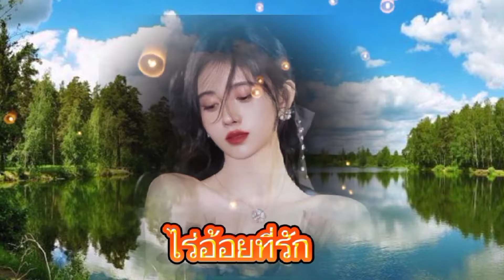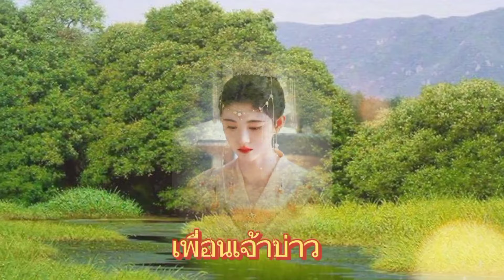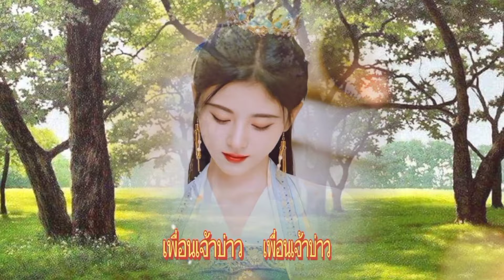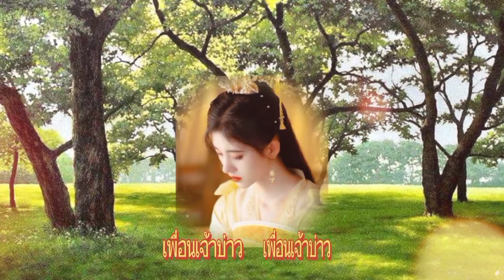เพลง ไร่อ้อยที่รัก & เพลง เพื่อนเจ้าบ่าว 🎼ศิลปิน สายัณห์ สัญญา🎼ขอขอบคุณทุกๆการรับชม🎎🎎❤️❤️